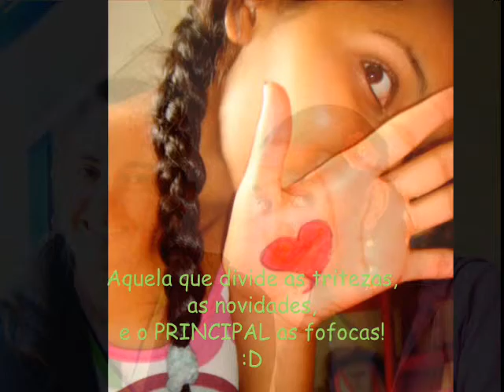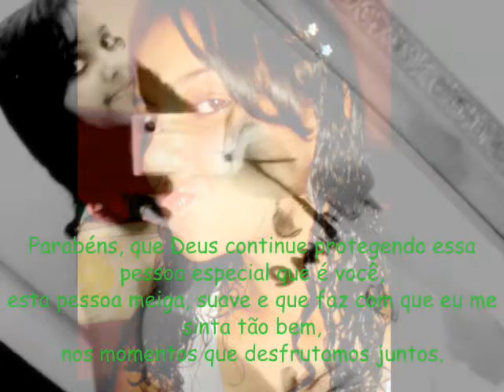Para: Josiane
Parabens por mais esta data